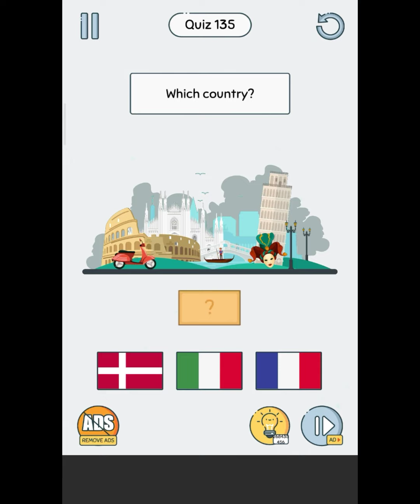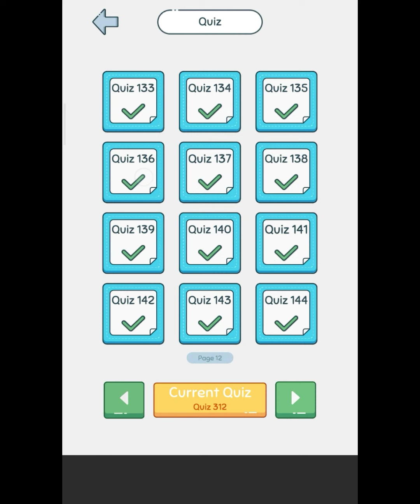Brainup game levels 131-140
ꜱᴘᴇᴄɪᴀʟ ᴍᴇᴅɪᴀ ʟɪɴᴋꜱ🔗

༒Qᵘᵒʳᵃ༒

༒ᴳⁱᵗʰᵘᵇ༒

📧GᗰᗩIᒪ💌

brain up search her,
brain up level 50,
brain up level 47,
brain uploading,
brain up ad,
brain up app,
brain up quiz 10,
brain up 2 level 35,
brain up game,
brain up 2,
brain up app video,
brain up advertisement,
brain up all search her levels,
brain out all levels,
brain up app kya hai,
brain up body search,
brain up brain up,
brain up bold,
brain up brain out,
brain up bastos,
brain up bed,
brain up busy board,
brain up busy board uk,
brain up how to use,
brain up app kya h,
brain up iq pack,
brain up iq,
jogo brain up,
brain up ki video,
brain up ketchup,
brain up kiss,
brain up ka video,
brain up music